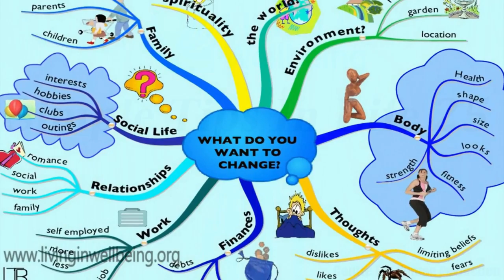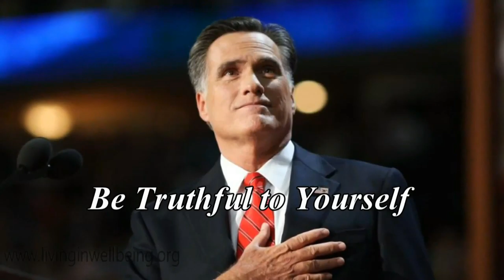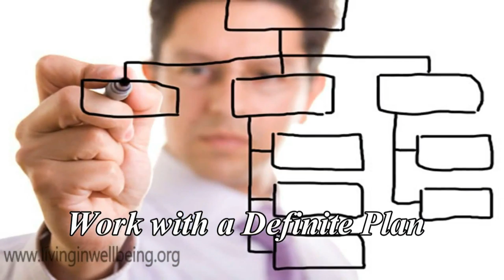Simple Tips In Life 25